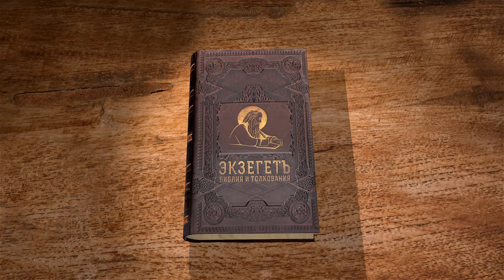Книга пророка Осии. Глава 5. Андрей Десницкий. Ветхий Завет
В прошлых главах довольно много говорилось об обличении Израиля, который сравнивался с неверной женой пророка Осии. Он сам, кстати, из израильского народа, т. е. это все его касается напрямую. И довольно много говорилось в предыдущей четвертой главе об Иудее, южном царстве, где тоже все неблагополучно. В пятой главе упоминается уже более конкретно, кто чем провинился, а также, как и в предыдущих главах, речь пойдет о языческих культах.
«Выслушайте меня священники, внимай дом Израиля, царский дом послушай» (Ос.5:1). Идет такая процессия: священники первые – они те, которые должны быть носителями веры, нравственного начала, должны вести Израиль к его Богу. За священниками следует весь народ, и, с другой стороны, царский двор. То есть дом Израиля – посреди царей и священников, между этими двумя видами начальства, или руководства, если можно так сказать. Духовное и светское, что, кстати, в Библии очень четко различается, духовное и политическое. Церковное, религиозное, общинное с одной стороны, и царское, государственное, светское, с другой. Но, зачастую, там, где говорится об обличениях, они выступают в печальном союзе, и один другого стоит.